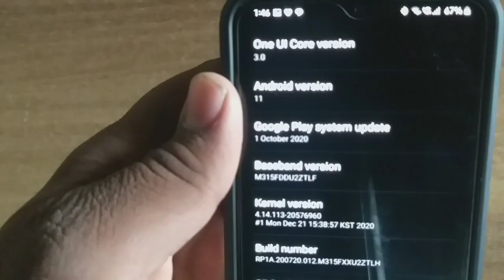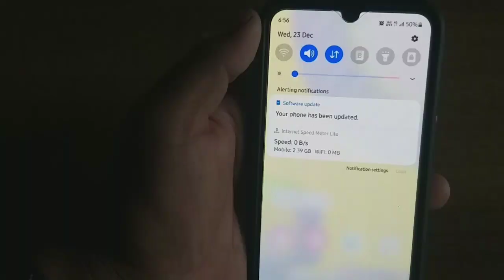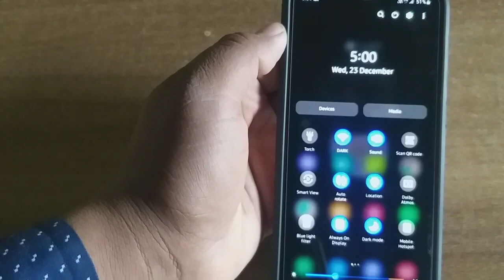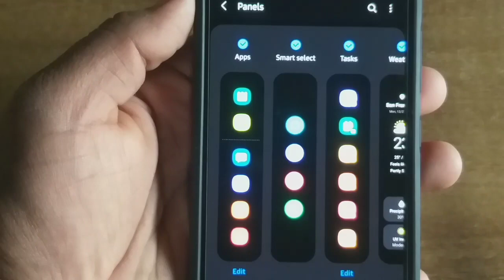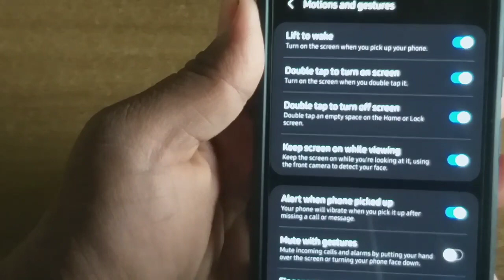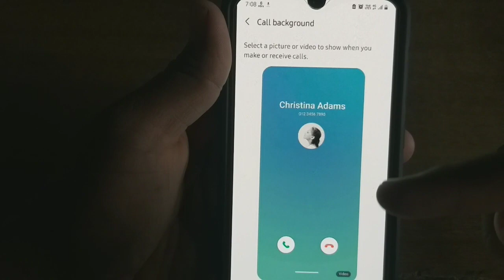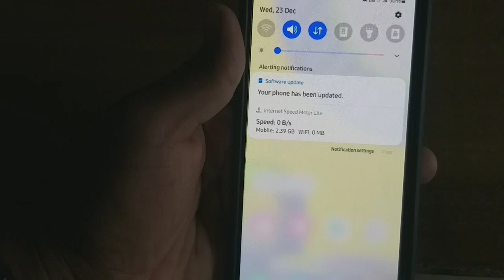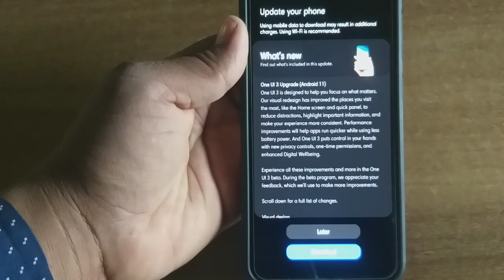Samsung M31 Android 11 OneUI 3.0 Beta Update Full Review | 30 New Features Added 🔥🔥🔥